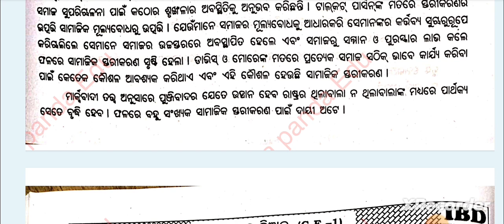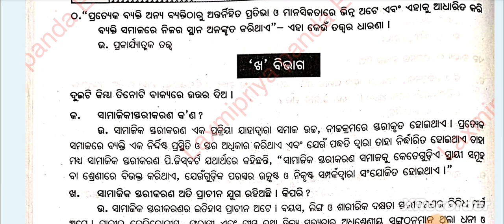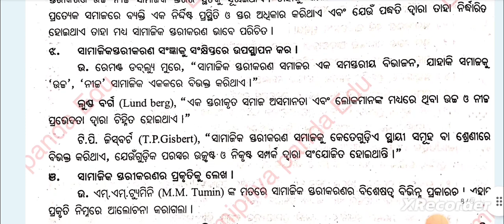🔥 ge-1 sociology|sociology elective-1|unit-3|1,2 and 3 Marks Questions with Answers